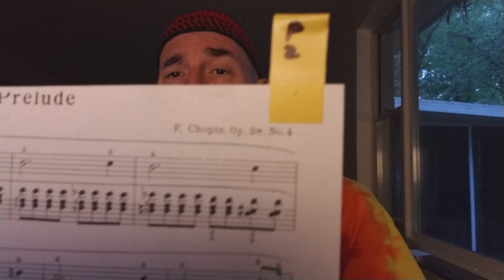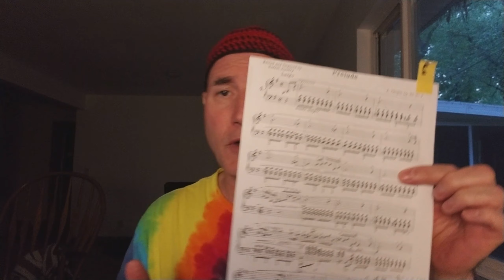Artistic Interpretation 2 David Kettlewell Chromatic Harmonica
David Kettlewell, author of LOVE OF CHROMATIC HARMONICA...TECHNIQUES AND ADVICE FROM THE WORLD'S BEST!, shares rarely discussed elements of artistic interpretation.

Not for the feint of heart.

David's website with many videos and articles is  MASTERSOFHARMONICA.COM

His book LOVE OF CHROMATIC HARMONICA...TECHNIQUES AND ADVICE FROM THE WORLD'S BEST! is available in paperback and Kindle on Amazon.

David's Facebook Groups you'll enjoy are...LOVE OF CHROMATIC HARMONICA...CHROMATIC HARMONICAS...CHROMATIC HARMONICA REPAIR...CHROMATIC HARMONICA CUSTOMIZATIONS...CHROMATIC HARMONICA REVIEWS...JAZZCATS...BEAUTIFUL MUSIC ON CHROMATIC HARMONICA...and MASTERS OF HARMONICA.